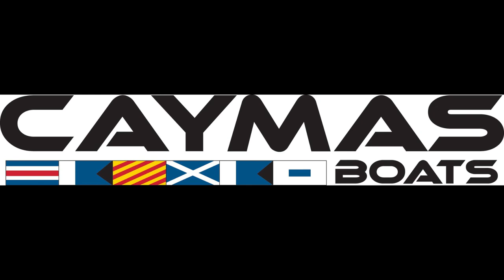Full Caymas Inventory walkthru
A full inventory walk around of each Caymas unit left in stock with our blowout pricing good only through July 31st! Check our website directly for current availability. Each unit on the website will also have its individual video attached